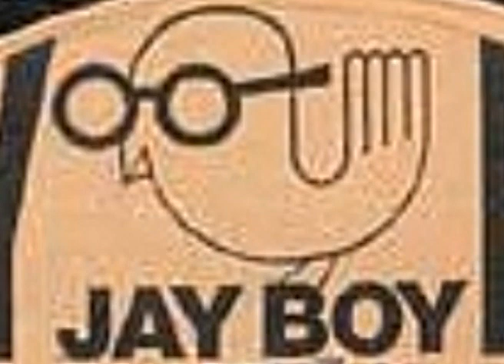Hideaways - Hide Out